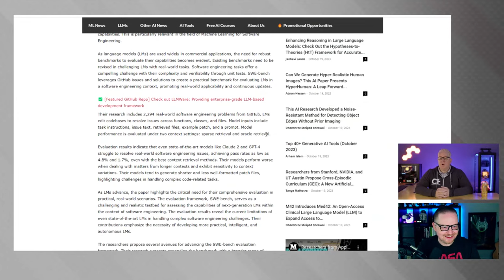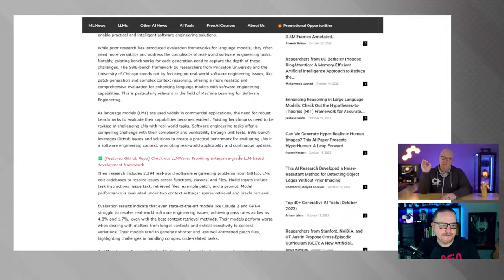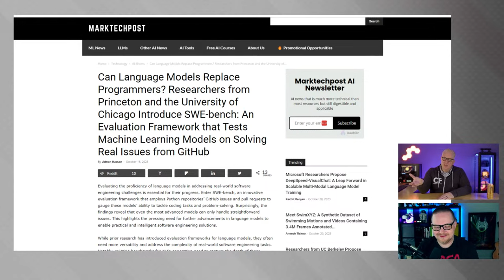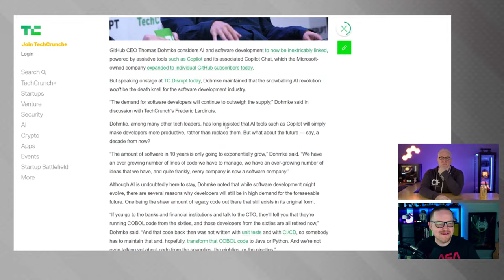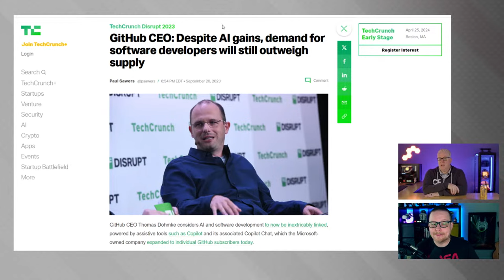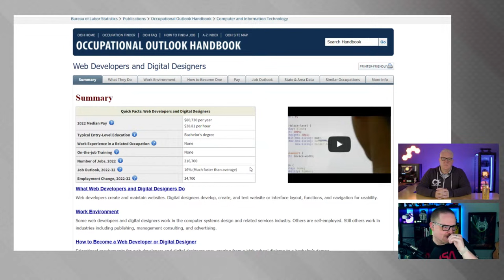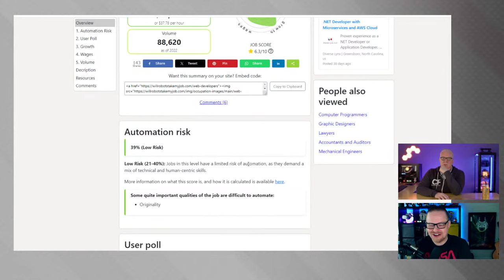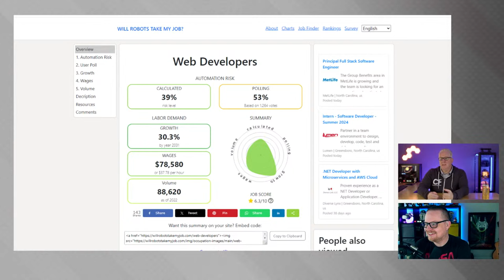Can AI LLMs Replace Programmers?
It's time to revisit where we are with LLMs like ChatGPt in the realm of programmers.